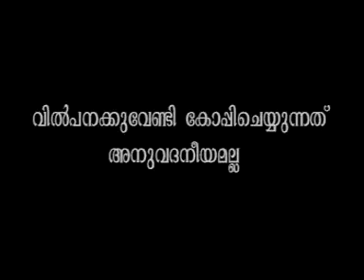MATHAM THAKARAKKARUTH VILKKARUTH DISC-1 (HUSAIN SALAFI)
ഏകനായ അല്ലാഹുവിനോട് മാത്രം ഇസ്തിഗ്ഫാര്‍ നടത്തുകയും, അവനോട് മാത്രം പ്രാര്‍ത്ഥിക്കുകയും, പരലോകത്ത് രക്ഷ ലഭിക്കുവാന്‍ അവനോട് മാത്രം സഹായം ചോദിക്കുകയും ചെയ്യുക. അല്ലാഹു അനുഗ്രഹിക്കുമാറാകട്ടെ...ആമീന്‍.നിങ്ങളുടെ പ്രാര്‍ത്ഥനയില്‍ ഈ സഹോദരനെയും ഉള്‍പെടുത്തെണമേ...